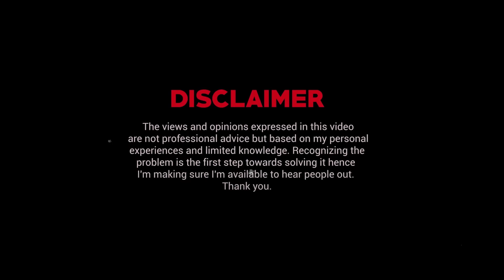My Dark Fantasy Influenced by 50 Shades | Ask Ganjiswag#94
Question:
00:00 - Intro
02:03 - My dark fantasy
22:45 - Outro